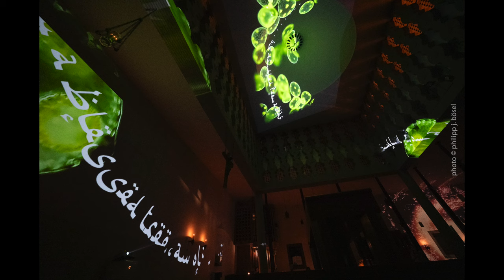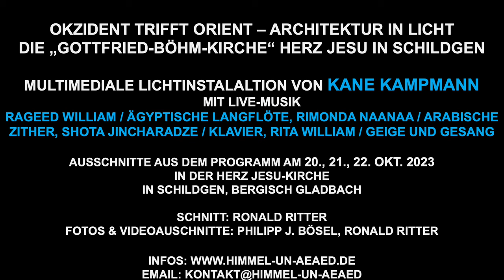OKZIDENT TRIFFT ORIENT – Architektur in Licht – die „Gottfried-Böhm-Kirche“ Herz Jesu in Schildgen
Multimediale Lichtinstallation von Kane Kampmann mit Live-Musik – Architektur, Licht und Musik verschmelzen miteinander.

Ein Projekt der Pfarrgemeinde Herz Jesu in Kooperation mit dem Himmel un Ääd-Begegnungscafé.

Hier einige fotografische Eindrücke und ein kleiner Videomitschnitt unseres H&Ä-Freundes Philipp J. Bösel.

Anlässlich des 100. Geburtstages des weltbekannten Architekten und Kirchenbaumeisters Gottfried Böhm am 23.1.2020 war geplant, die kath. Pfarrkirche Herz Jesu in besonderem Licht erstrahlen zu lassen.
Ein besonderes ‚Licht-Wochenende‘ sollte der krönende Abschluss der „6 Begegnungen mit Gottfried Böhm in Schildgen“ zu seinem 100. Geburtstag werden. Leider mußte diese „Lichterfeier“ mehrfach coronabedingt verschoben werden.
Und mittlerweile verstarb Gottfried Böhm, der Meisterwerke der deutschen Nachkriegsmoderne schuf, 101-jährig am 9. Juni 2021.
Doch nun war es am 20./21./23. Oktober 2023 soweit.

Mit der multimedialen Lichtinstallation „OKZIDENT TRIFFT ORIENT – ARCHITEKTUR IN LICHT“ verwandelte die Künstlerin Kane Kampmann die Kirche an drei Nächten in einen Raum für Imagination und Begegnung von Menschen unterschiedlicher Religionen, Kulturen und Generationen. Architektur und Licht, Licht und Architektur verschmolzen miteinander.
Natürliche Projektionen, bei denen vorhandene Strukturen wie die filigrane Ornamentik der Glasfenster in den Raum projiziert wurden, überlagerten sich mit symbolischen Motiven aus Abendland und Morgenland, Kalligrafien, geometrischen Formen, Sternenhimmel und Mondfinsternis.

Die den Raum erfüllenden Lichtbilder wurden begleitet von einem live gespielten Klangteppich aus Motiven westlicher und östlicher Musik – Rageed William / ägyptische Langflöte, Rimonda Naanaa / arabische Zither, Shota Jincharadze / Klavier, Rita William / Geige und Gesang.

Begegnungscafé Himmel-un-Ääd
Himmel un Ääd e.V.
Altenberger-Dom-Straße 125
51467 Bergisch Gladbach